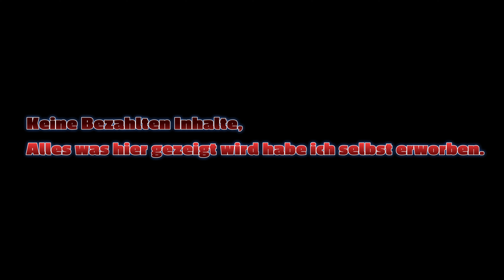Ich probiere die schärfste Currywurst auf Amazon+ +Fritz Currywurst+ DustinBT schärfechallenge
Keine bezahlten Inhalte

Hier gehts um die Wurst :D

Verwendetes Equipment
- Iphone 11
- Bearbeitung :Filmora 11
- Mikrofon :Rode, Roccat Torch